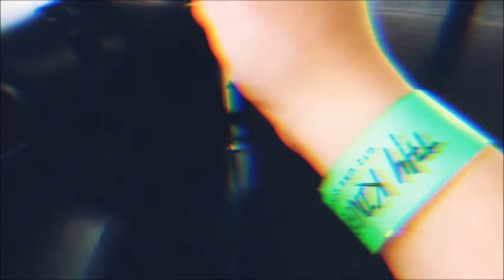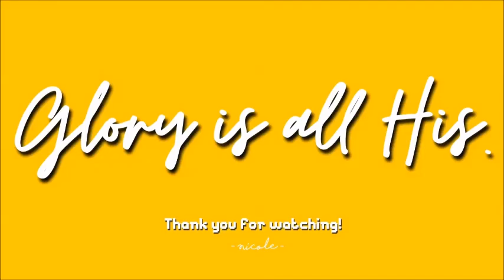VLOG 1: MY FIRST G12 CONFERENCE in DUBAI | Nicole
Hi everyone!

This is my first vlog on this channel and also my first time to attend gatherings like this in Dubai *hoping for more to come*.
I'm so thankful to my Kuya Dan, Kuya Amber, Nanay Leslie, Ate Eunice, Kuya Jayrick and to my Winning Fire fam who made my first G12 Conference memorable, meaningful and happy!

Our Father in heaven, Hallowed be Your name. Your kingdom come. Your will be done on earth as it is in heaven.

SEEK FIRST THE KINGDOM AND ALL THESE THINGS WILL BE ADDED TO YOU.